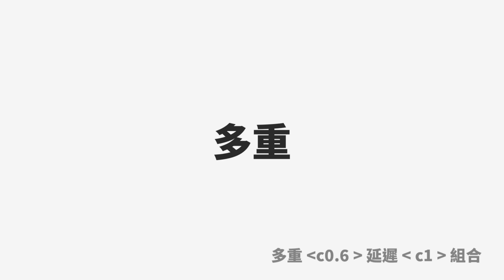AviUtl 多重文字清除效果展示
AviUtl 的文字物件可以經由語法控制不同區段的延遲顯示時間並清除先前已經顯示的文字。影片為展示效果，詳細的內容請前往部落格查看。